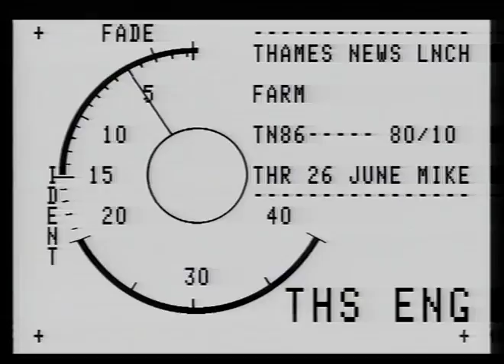SURREY DOCKS FARM